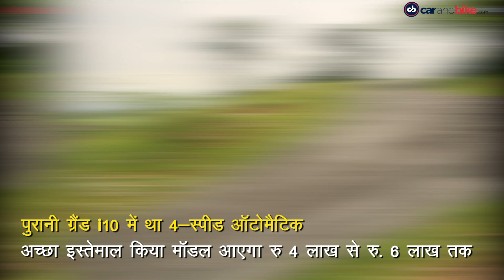Top 6 Used Automatic Cars in Hindi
भारतीय खरीदारों के बीच ऑटोमैटिक कारें काफी लोकप्रिय हो गई हैं. यह  सुविधाजनक हैं और ट्रैफ़िक में चलाने में आसान भी. पारंपरिक टॉर्क कन्वर्टर्स और सीवीटी से लेकर ऑटोमेटेड मैनुअल ट्रांसमिशन तक बाज़ार में कई तरह के ऑटोमैटिक विकल्प मौजूद हैं. इसलिए, यदि आप एक अच्छी ऑटोमैटिक कार की तलाश में हैं, लेकिन आपका कम बजट है, तो इस्तेमाल की गई कार ख़रीदना आपके लिए सबसे अच्छा विकल्प हो सकता है. हम ऐसी ही 6 कारें आपके लिए लाएं हैं